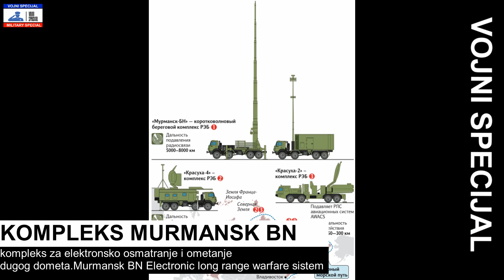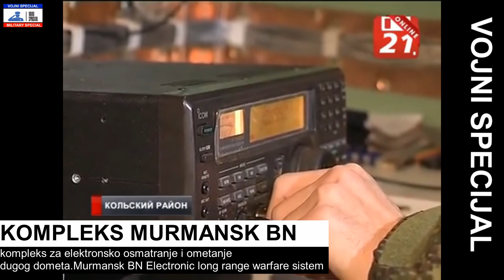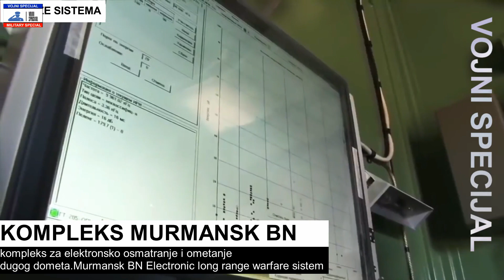MURMANSK BN: ELEKTRONSKA EFEKTIVA KOJA OBARA SISTEME! ELECTRONIC WARFARE COMPLEX MURMANSK BN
Kompleks Murmansk Bn : elektronski ofanzivni i pasivni sistem monitoringa i ometanja